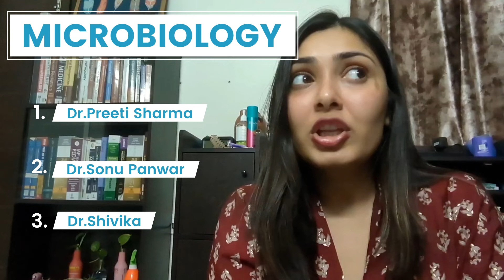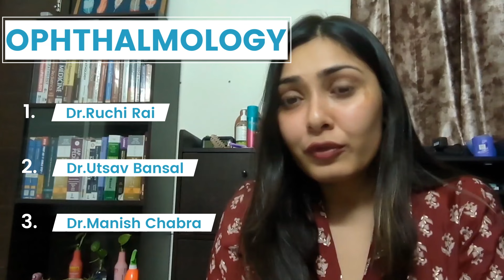Top 3 Faculties for NEET PG.